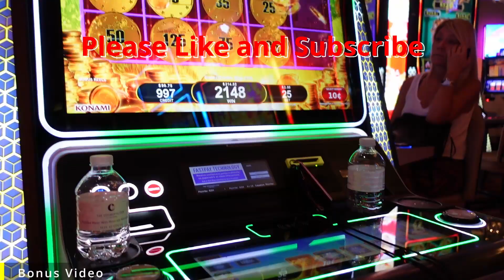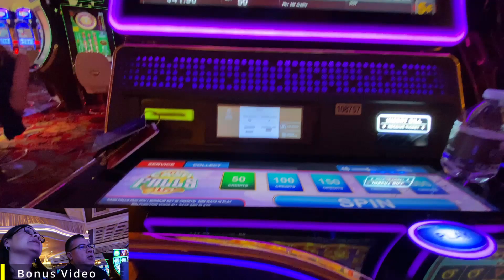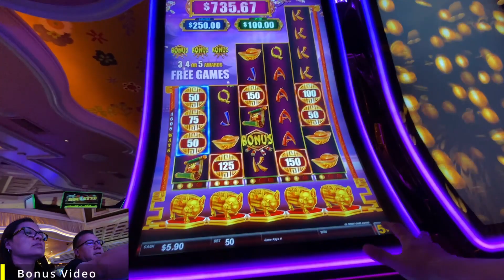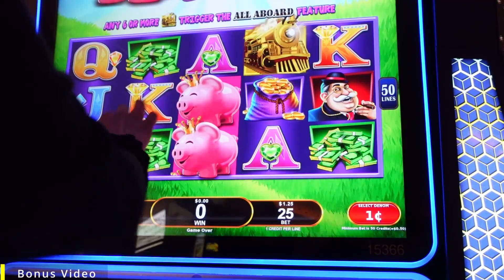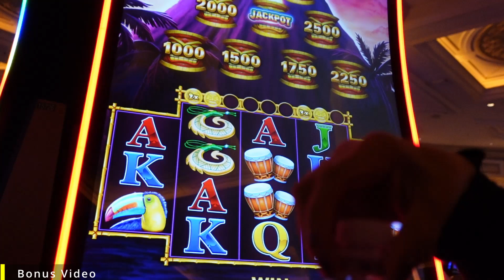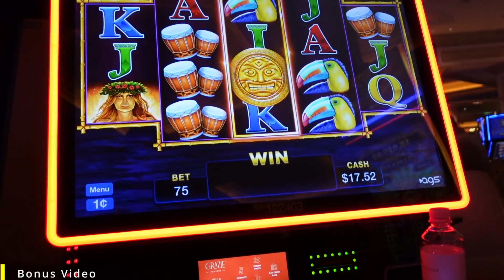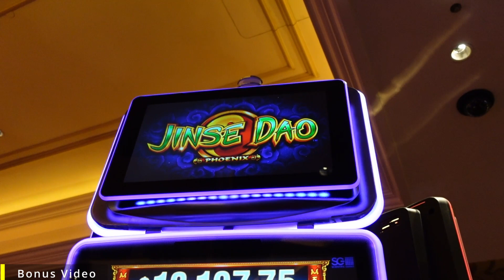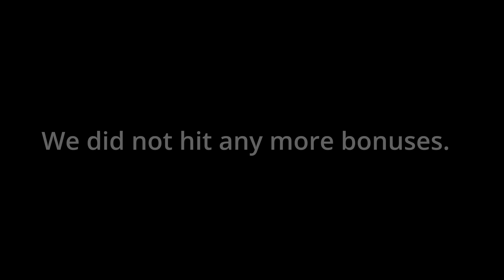LAS VEGAS VLOG | BONUS VIDEO | More Slot Play